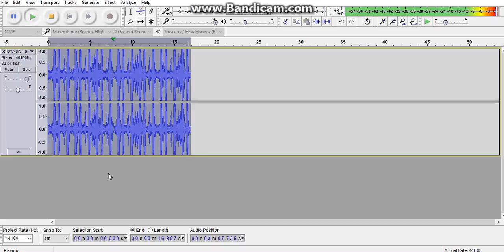GTA:SA - Big Smoke's Order But It Has Extreme Bass